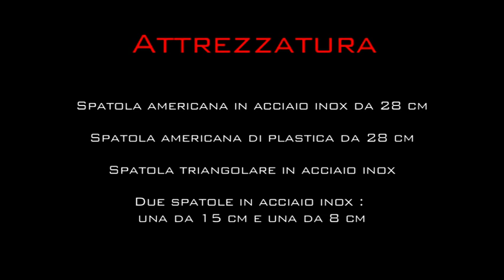Stucco Antico Encausto